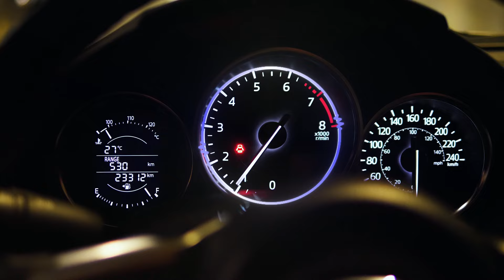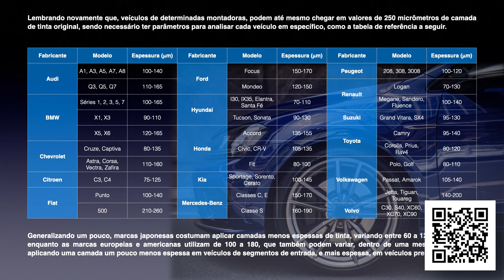CITROEN XSARA PICASSO EXCLUSIVE 2.0 | QUANTO CUSTA para manter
Tá pensando em comprar um CITROEN XSARA PICASSO 2010, excelente opção de minivan, com motor EW10J4 2.0 16v, e equipado com câmbio manual de 5 marchas? ENTÃO VOCÊ PRECISA VER ESSE VÍDEO!! Tudo em detalhes e em números, sobre valor da tabela fipe e KBB, taxas de transferência, valores de documentos, seguro, desvalorização e, além disso, um levantamento de preços de peças, para você saber quanto vai gastar para adquirir e manter um carro desses. Também seguem os números de consumo e autonomia, dados de ficha técnica, para você saber o quanto você vai gastar com combustível e o quão longe você consegue ir com esse carro. Ao final, a lista completa de equipamentos disponíveis para essa versão Exclusive, top de linha e uma das mais procuradas para este ano/modelo, bem como um levantamento completo sobre motor, câmbio, suspensão, freios e pontos que você deve observar antes de fechar negócio.

VALORES COTADOS EM JUNHO/2024

📜 CAPÍTULOS
00:00 - Já deixou seu like no vídeo?
00:56 - Custos de compra
02:06 - Custos de documentação
04:08 - Cesta de peças
07:44 - Abastecimento e consumo de combustível
08:40 - Lista de equipamentos
09:47 - Conjunto mecânico
12:47 - Pontos positivos
14:22 - Pontos de atenção